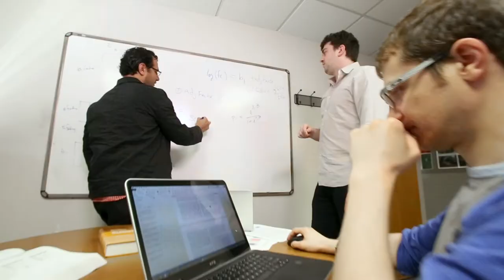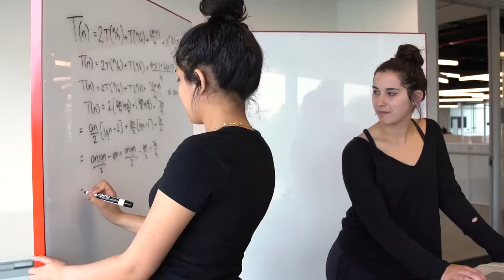The Brendan Iribe Center for Computer Science and Engineering: The Power of Collaboration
At the University of Maryland, the power of people working together is always in action. Thirty-seven faculty and staff banded together and pledged more than $2 million to help bring the Brendan Iribe Center for Computer Science and Engineering to life and give students the resources to change the world.